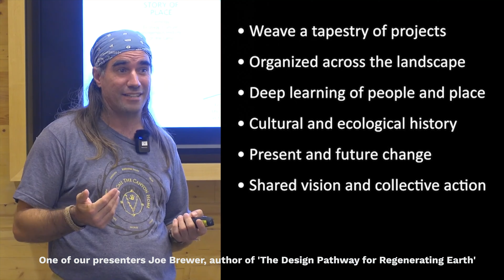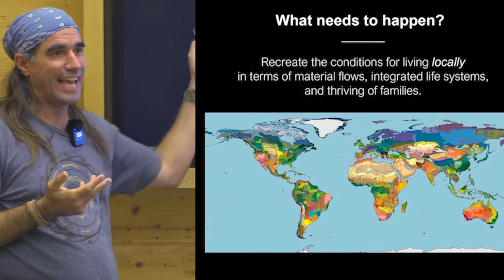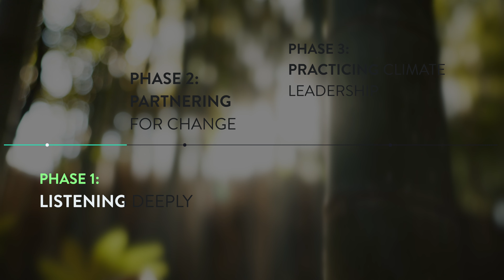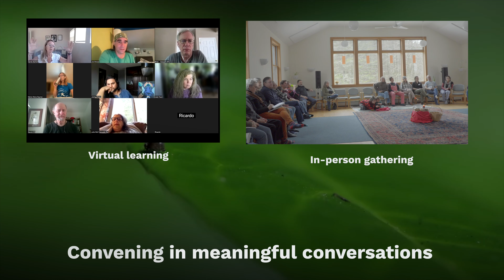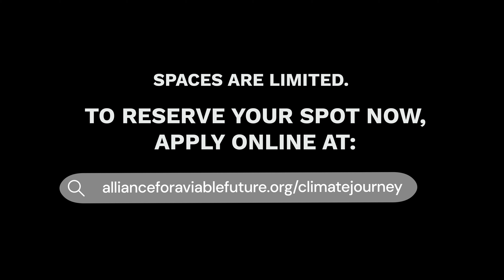Climate Leadership Cohort Journey 2025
Spaces are limited.

Join our yearlong community-of-practice to create regenerative solutions in the Berkshires.  The Climate Leadership Journey fosters deep relationships through shared learning, indigenous wisdom, and strategic collaboration. As part of this cohort, you'll develop the awareness, skills, and partnerships needed to lead transformative climate initiatives in our Berkshires bioregion.

With a structured, year-long program involving retreats, online learning, and peer support, you’ll join a community of leaders committed to regenerative, bioregional climate solutions.  Together, we’ll nurture the vision, projects and initiatives that are needed to respond to our beloved community's most pressing challenges.

Spaces are limited.